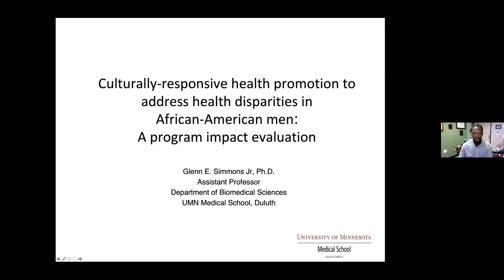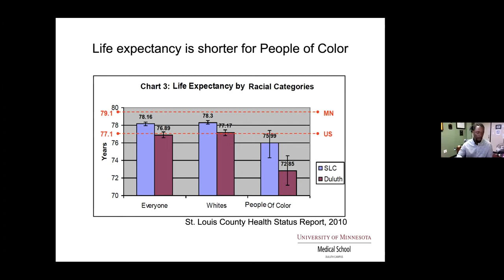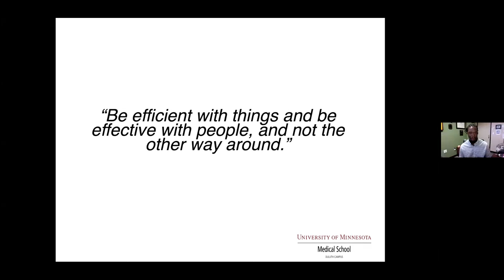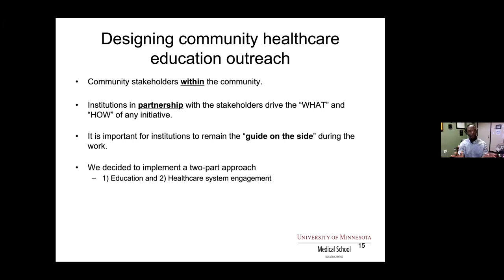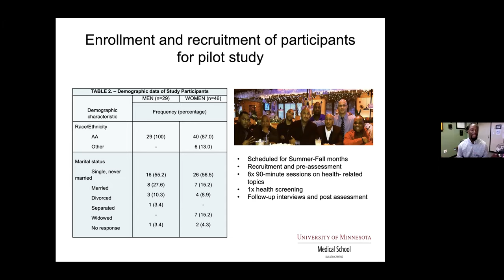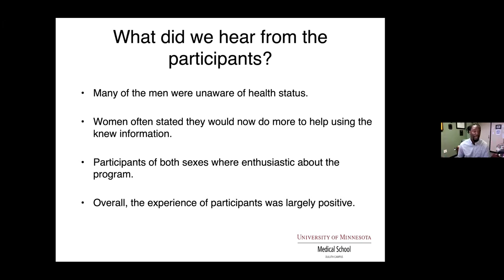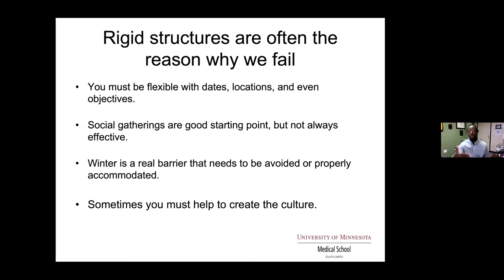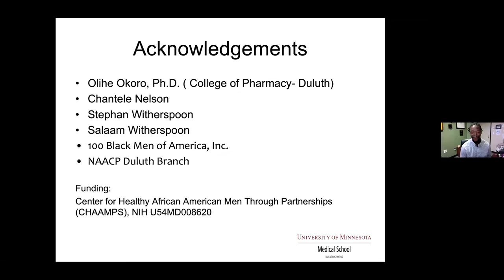September 14, 2021 Seminar Series - Glenn Simmons, Jr., PhD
Culturally Responsive Health Promotion to Address Health Disparities in African American Men: A Program Impact Evaluation

Speaker: Glenn Simmons, Jr., PhD